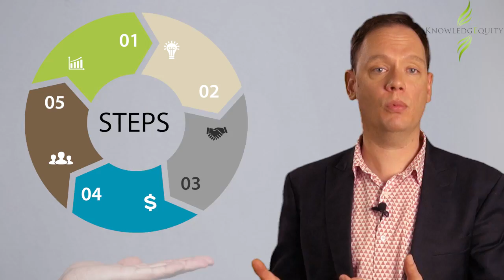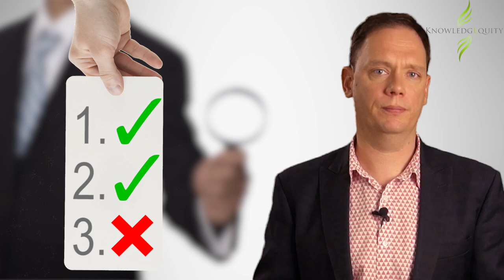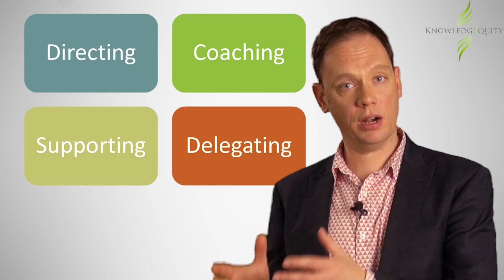CPA Leadership Styles (Outdated)